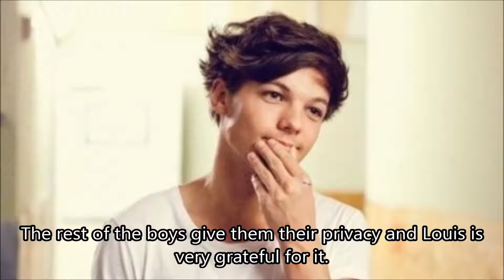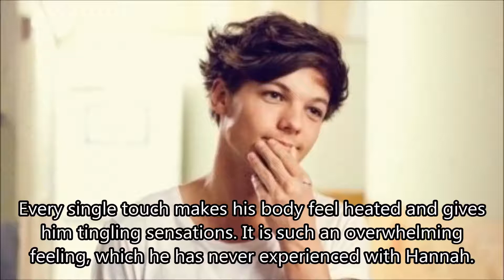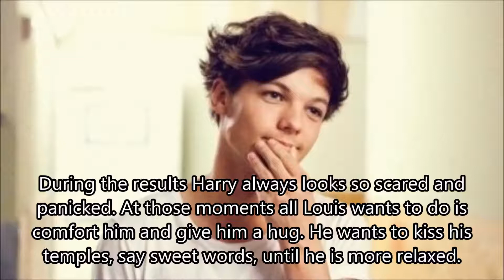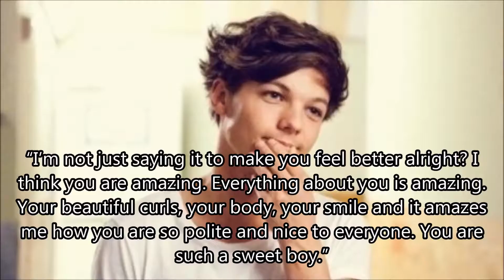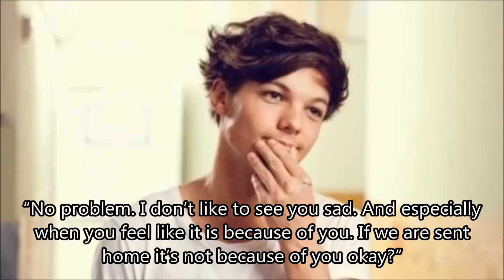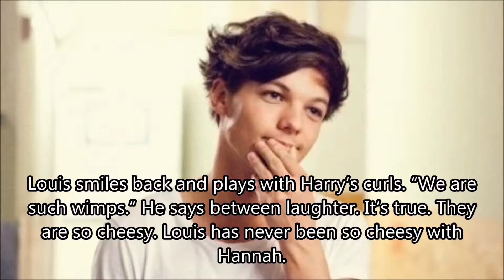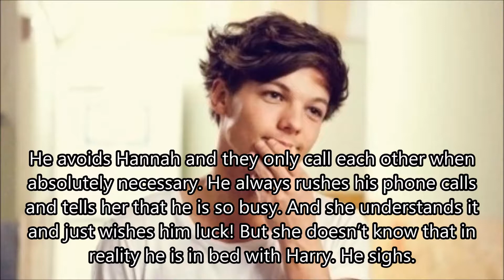Our Adventures part 33 (Larry Stylinson)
Chapter 33! QUESTION below AFTER reading this chapter!!!

So do you guys want to know what happened yesterday? Do you want me to make a chapter about it or do you want me to continue? It will be basically a smut chapter, so you tell me what you want!

I hope you like this cheesy Larry chapter haha! So tell me if you like it or if you don't like it.

That's it for now I guess... thank you all for reading, liking and commenting on my videos =)

Songs: Endless love & Hopefully devoted to you